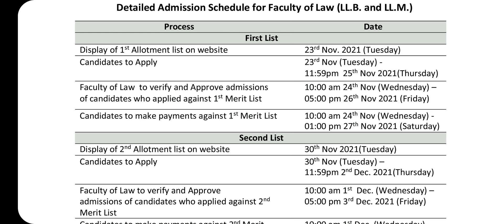PG Delhi University Faculty of Law delhiuniversity Delhi_University DuPg schedule final Notice